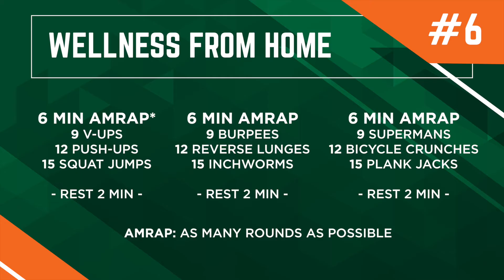Wellness from Home: Workout #6